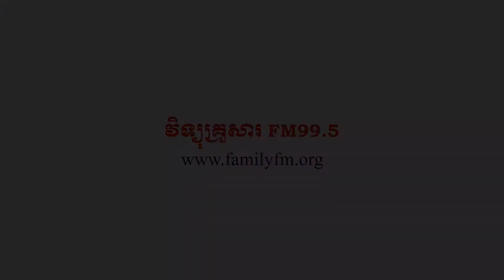សារលើកទឹកចិត្តរបស់លោកគ្រូគង្វាល សុំ សារុន ក្រុមជំនុំមេតូឌីស្ទទួលគោក